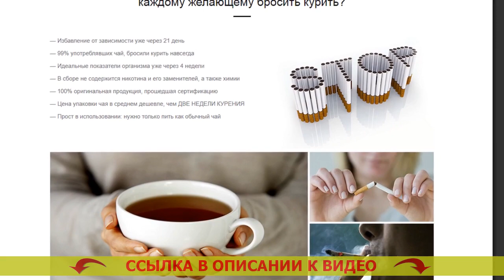ПЛЮСЫ БРОСАНИЯ КУРЕНИЯ 🔔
⚪ МОНАСТЫРСКИЙ ЧАЙ ОТ КУРЕНИЯ! БРОСИТЬ КУРИТЬ ЛЕГКО!

Монастырский чай – естественное средство, помогающее всего-лишь за три недели на все сто процентов освободиться от никотиновой зависимости
- Без книг и кодирования

Каким образом Монастырский чай помогает бросать курить?
По статистике, лишь 3-4% желающих бросить курить, в конечном счете освобождаются от привязанности. Курение — одна из сильнейших зависимостей в мире, сопоставимая с зависимостью от наркотиков. Строение человеческого организма таково, что едва лишь немногие смогут бросить курить. Человечий разум не распознаёт табакокурение как смертельную привычку и просит новую и новую дозу никотина.

Безоговорочное большинство бросающих курить сигареты своими силами встречаются с множеством проблем:
- Имеют лишний вес после завершения бросания
- Переживают взволнованность, неудержимое желание бросить курить
- Испытывают страдания от ипохондрии, навязчивых мыслей и паники
- 90% бросивших курить начинают опять.

Для решения вопросов с похожими затруднениями был собран особый состав Монастырского чая, приготовленный только для курильщиков.

Каким образом работает Монастырский чай?
Монастырский чай — это превосходное средство, помогающее управиться с предпосылкой стремления курить сигареты. Но почему?
- Чай выводит из организма 99,99% никотина на протяжении 3х недель. Привычка уходит на вполне телесном уровне, организм скоро забывает о никотине.
- Чай выводит из организма токсины, делая лучше самочувствие. Вы теперь уже не решите возвращаться к одышке, противному аромату изо рта, усталости. Какой препарат лучше помогает бросить курить.
- Чай укрепляет и успокаивает психику. Дешевые средства от курения. Вы не вспомните о стрессе, паническом хотении скурить сигаретку и непрерывной нервозности. Монастырский чай от курения отзывы реальные.
- Чай успокаивает излишний аппетит. Никак не бросить курить. Вы не будете помышлять съесть лишнего, так как Ваш организм будет в безмятежном и расслабленном состоянии. Как избавиться от табачной зависимости.

Какие конкретно видоизменения приключатся в Вашем организме через 3 недели?
- Вы на сто процентов освободите Ваш организм от смол, шлаков и никотина, сконцентрировавшихся во внутренних органах и костном мозге. Как настроиться на отказ от курения.
- Ваши лёгкие сумеют преобразовывать на 80% больше воздуха, в связи с чем вырастет работоспособность. Серая мокрота после отказа от курения.
- Вы на сто процентов избавитесь от нервозности, устойчивого желания покурить и отвлечься. Что сделать чтобы не хотелось курить.
- Вы станете выглядеть наилучшим образом, зародится охота активности и физических тренировочных нагрузок. Какая польза от отказа от курения. Вы станете ощущать себя на 5-10 лет моложе. Эффективное средство от курения отзывы.
- Вы освободитесь от пожелания слопать что-то или выпить. Как бороться с курением. 90% курильщиков бросают выпивать разом после избавления от никотиновой зависимости. Против курения отзывы.

Плюсы бросания курения Плюсы бросания курения .